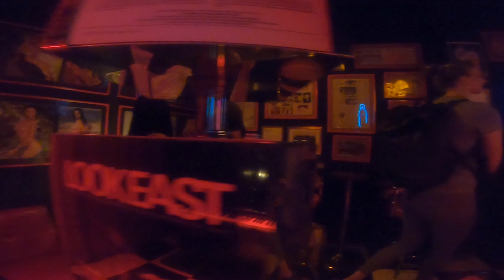Patpong Museum Tour Guide